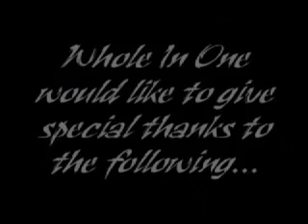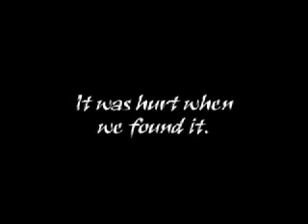BOYLAN HALL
Do you ever feel invisible?  Do you ever feel that no body gives a shit about your place in life?  Do you follow the normal activities of the everyday college student of drinking coffee and smoking cigarettes?  From the band WHOLE IN ONE...